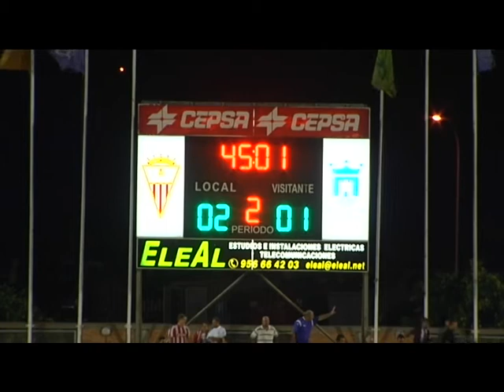Copa: Algeciras 2 - Novelda 1 (04-09-13)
Resumen del partido Algeciras 2 - Novelda 1 correspondiente a la primera ronda de la Copa del Rey de la temporada 2013-14. Félix adelantó a los alicantinos, pero los algeciristas dieron la vuelta al marcador con los goles de Pedrito y Borja Romero